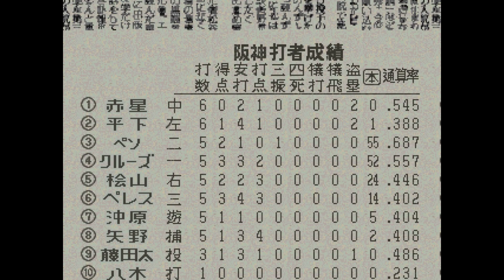ワールドスタジアム5#063 ペナントレース 阪神VS横浜 10回戦【実況】